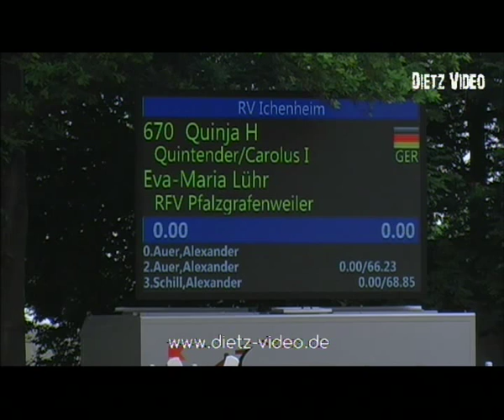Quinia H Eva-Maria Lühr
Ichenheim Classics 2015
10.Springprüfung Kl. M*, Youngster Tour 6+7j. Pferde